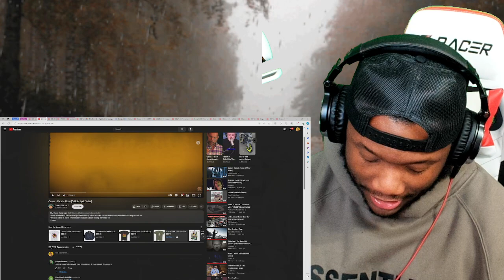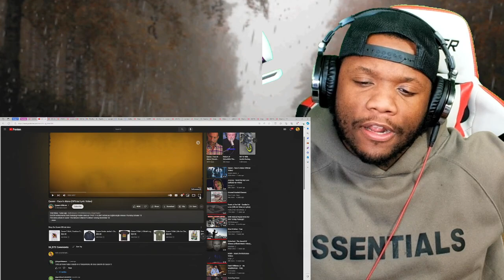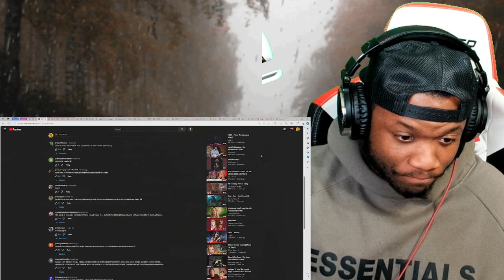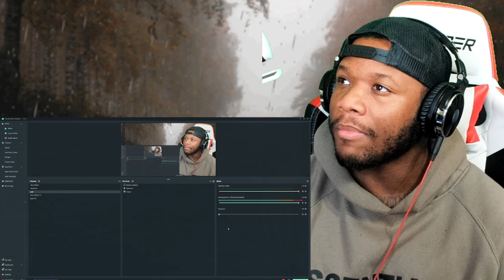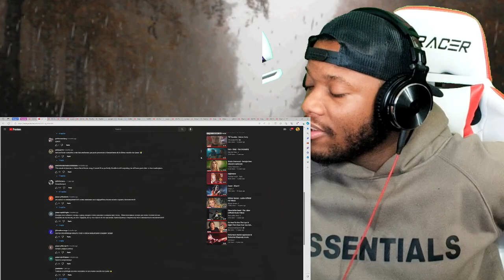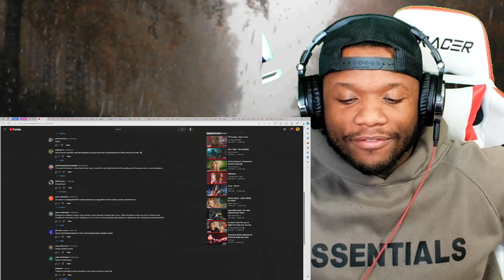FIRST TIME HEARING | Queen - Face It Alone | REACTION